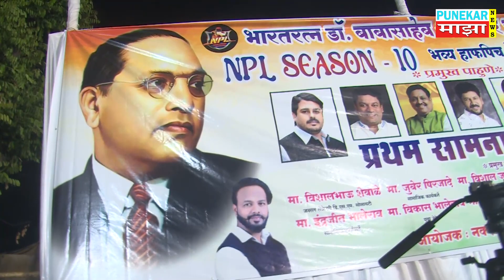सूर्यवंशीक्रिकेट पंच bopodi datta surywanshi#cricket umpire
डॉ.बाबासाहेब आंबेडकर क्रिकेट चषक स्पर्धेचे जल्लोषात उदघाट्न
 बोपोडी -खेळाचे माहेर घर म्हणून ओळखणाऱ्या पुणे शहरात बोपोडी विभागा तर्फे खेळाचा प्रचार आणि प्रसार होण्याकरिता गेली 10 वर्ष एन पी एल सेशन च्या अंतर्गत टीम इंडिया वाले स्पोर्ट्स  च्या वतीने आयोजित केलेल्या  डॉ. बाबासाहेव आंबेडकर क्रिकेट चषक हाफ पीच डे नाईट स्पर्धेचे उदघाटन मुंबई पुणे रोड येथील जुना  जकात नाक्यावरील मैदानात मा.नगरसेवक कैलाशदादा गायकवाड यांच्या हस्ते  करण्यात आले. या प्रसंगी माजी नगरसेवक आनंद छाजेड, इंद्रजित भालेराव, कार्यक्रमाचे आयोजक नक्ष सलीम शेख, संकेत कांबळे, युवा नेते विनोदभाऊ रणपिसे, विकास चव्हाण, पत्रकार संतोष शिंदे, के पी घागट, रवी नायर इत्यादी उपस्थित होते. उदघाट्नचा सामना विघ्नहर्ता स्पोर्ट्स आणि ढाबळ बॉईज या संघाच्या दरम्यान खेळला गेला.

 प्रथम फलंदाजी करताना ढाबळ बॉईज संघाने 4 षटकात 32 धावा केल्या. विघ्नहर्ता संघाने 6 विकेट राखून हा सामना एकतर्फी जिकूंन विजयी सुरुवात केली. या प्रसंगी माजी नगरसेवक आनंद छाजेड म्हणाले बोपोडी भागात अनेक गुणवंत खेळाडू  आहेत परंतु  अलीकडे खेळाची मैदाने उपलब्ध नसल्याने आणि खेळाची जागा मोबाईल ने घेतल्याने खेळाडू  निर्माण होण्यास प्रतिबंध लागला आहे. परंतु  अष्ट पैलू  खेळाडू  नक्ष यांच्या क्रिकेट स्पर्धा च्या आयोजना मूळे खेळाचे महत्व आज हि बोपोडी विभागात टिकून आहे. सामाजिक कार्यकर्ते इंद्रजित भालेराव म्हणाले पुणे शहरात डॉ. बाबासाहेब आंबेडकरांच्या नावाने भरवलेली क्रिकेट स्पर्धा हि मानाची स्पर्धा म्हणून ओळखली जाते अनेक होतकरू  खेळाडू  यातून निर्माण होत आहेत याचे सर्व श्रेय आयोजकांकडे जाते.  कार्यक्रमाचे सूत्रसंचालन क्रिकेट पंच दत्ता सूर्यवंशी यांनी केले.